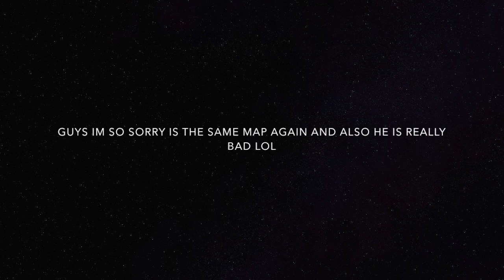Dead By Daylight Funny moments montage 2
hey guys this is part 2 thank you so much for 248 subs and i love you guys and girls if you new sub to me and always leave a like below hope you enjoy the funny video, i put alot of hard work into it :)